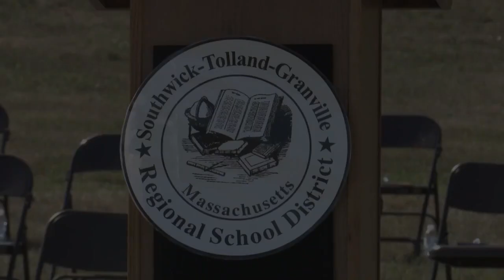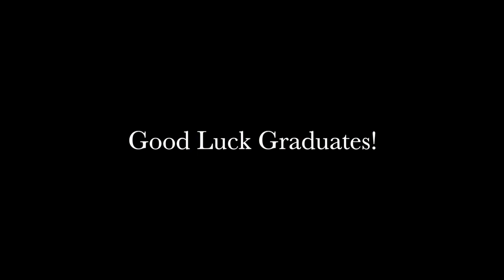Southwick Regional School Class of 2020 Graduation: July 25, 2020